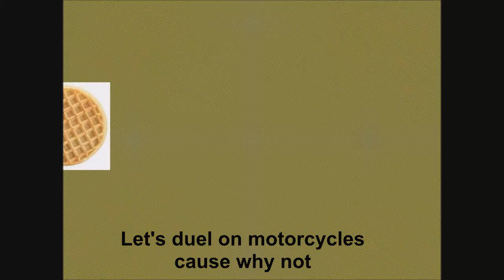speedroid deck profile can this deck make quasar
when will the banlist update? wait, it won't we're next in line to end up just like the ocg